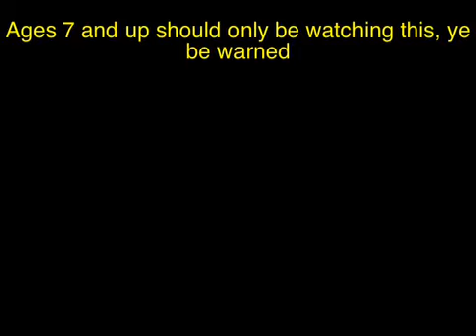Video exchange present for max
I did my part :)